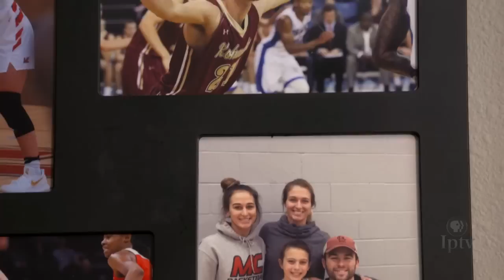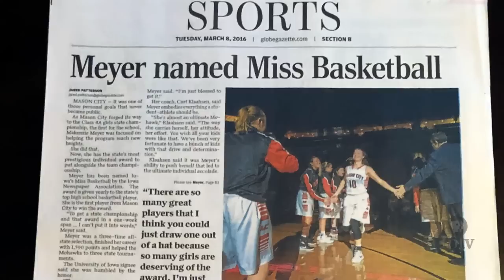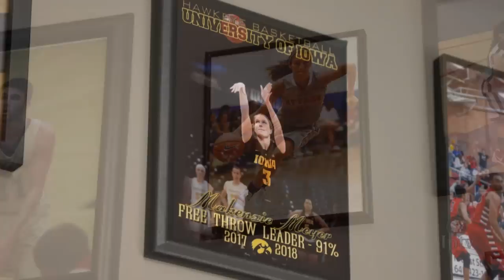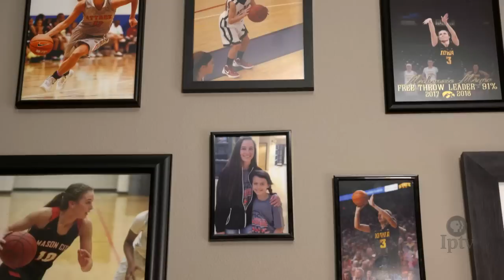Mason City's Megan Meyer | 2019 IGHSAU Girls Basketball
Basketball runs in the family for Mason City senior Megan Meyer. When big sister Makenzie welcomed Megan to the Mohawks in 2015 it would be a season to remember. But there's plenty basketball ahead for Mason City's all-time leading scorer, including a reunion at the next level.